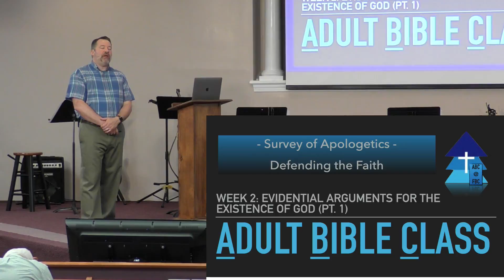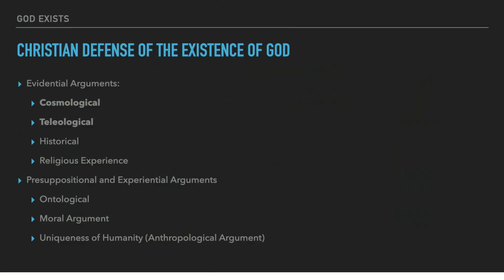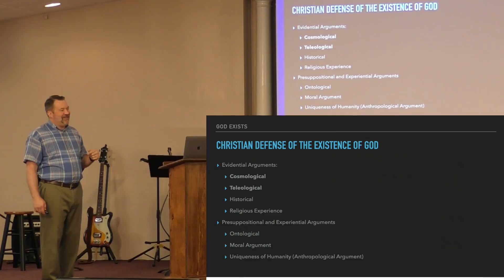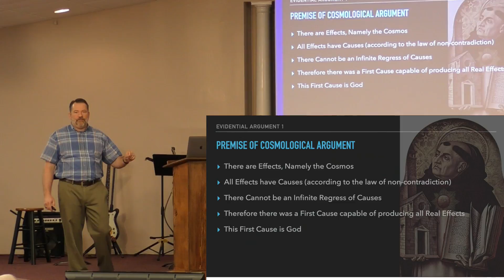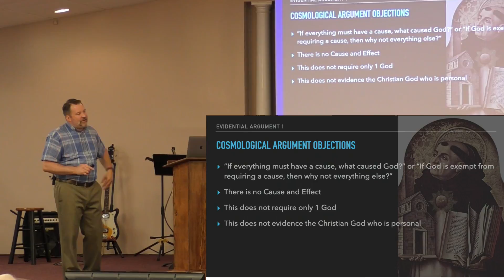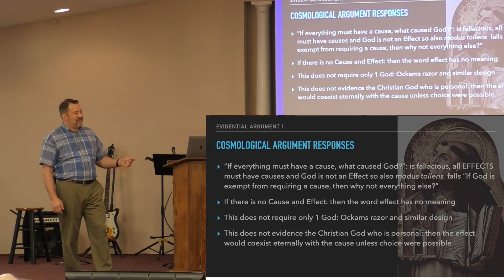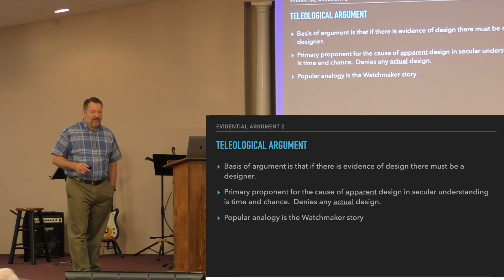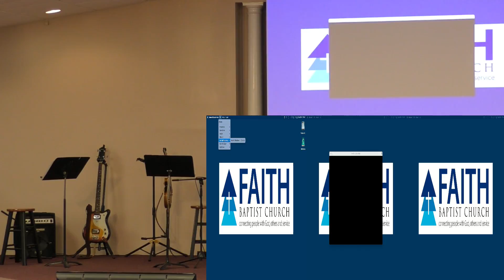Apologetics Week 2, Evidential Arguments pt 1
The Cosmological and Teleological Arguments